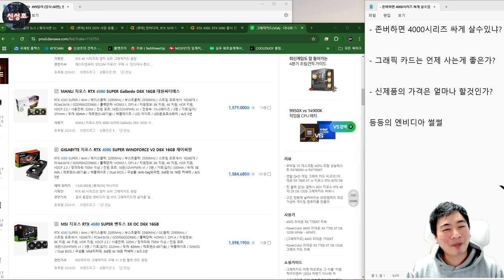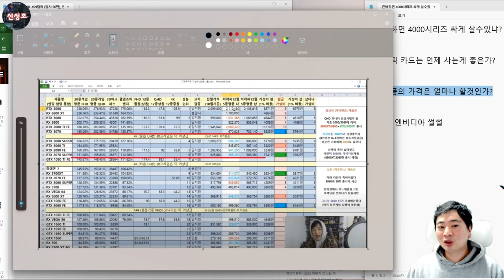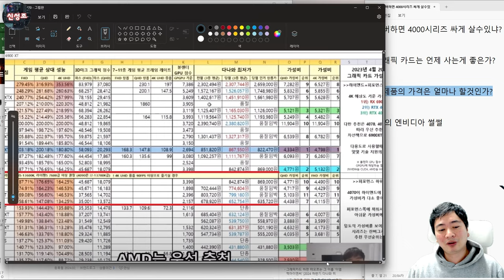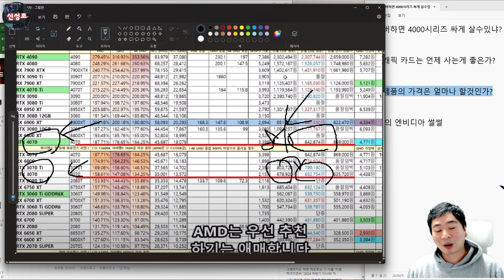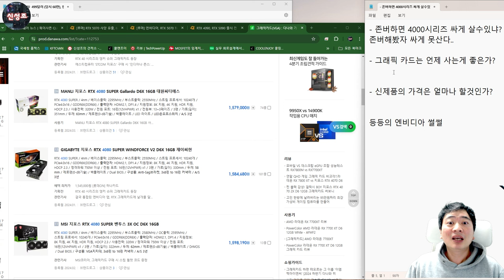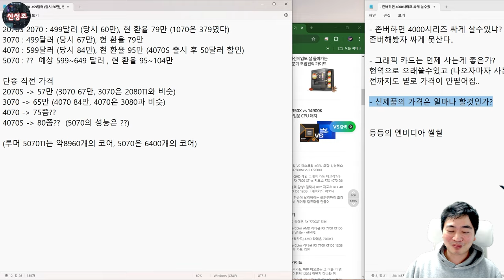그래픽카드 존버하면 좀 싸게 사냐? 신형 그래픽카드 얼마쯤 할까? (엔비디아 썰썰썰)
과거 통계가 있다는건
편리하군요?